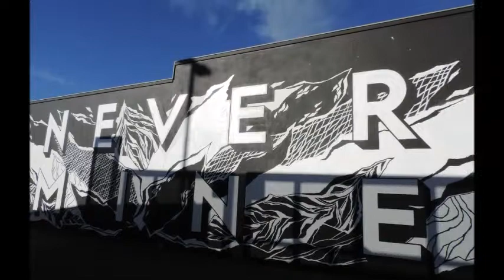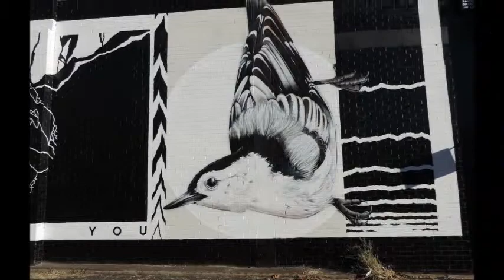3rd Annual First Coat Festival MAY 2016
A most enjoyable and colourful weekend was experienced by all at the 3rd Annual FIRST COAT ART & MUSIC FESTIVAL in TOOWOOMBA Queensland, Australia ...it is exciting to see the landscape of Toowoomba being transformed by some awesomely talented artists :)

The organisers and volunteers at FIRST COAT ) were very welcoming. There were many special moments in this festival - hopefully I have captured some here to share.
My suggestion is that you take a trip to Toowoomba and enjoy this ever increasing collection of Artworks for yourself!